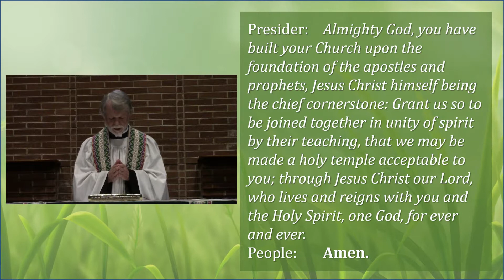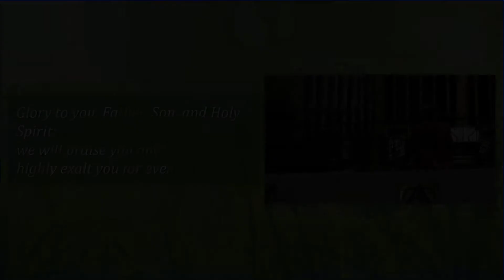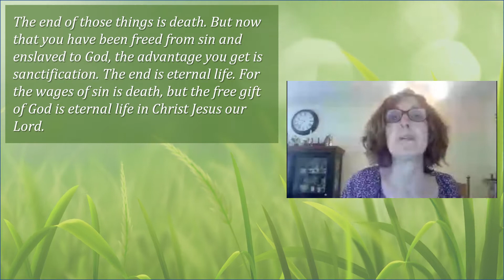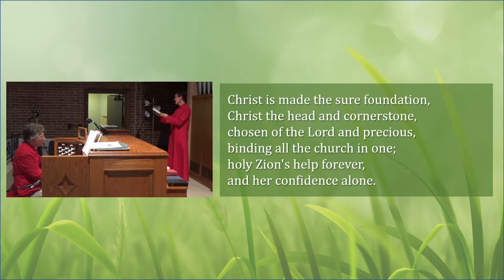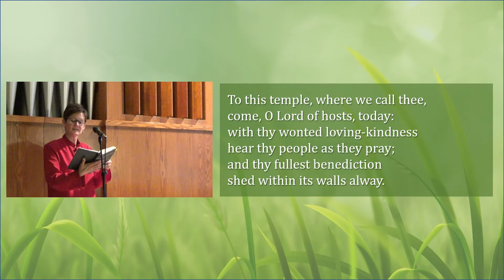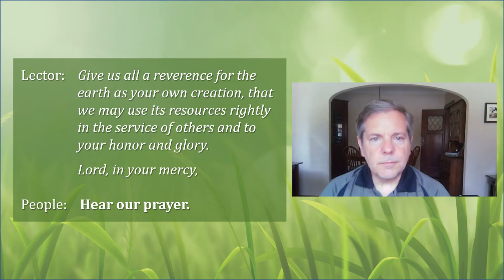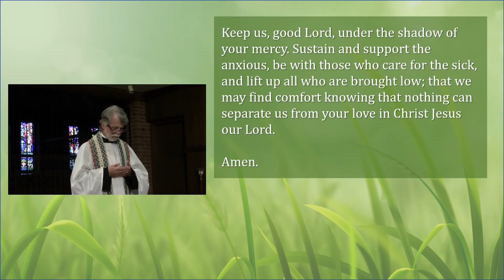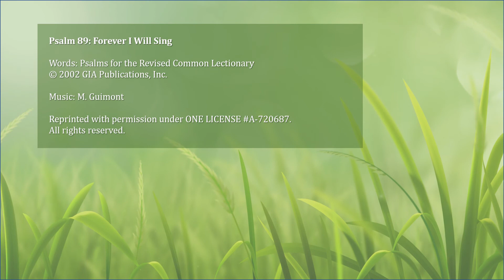A Sunday Morning Liturgy - June 28, 2020 - Fourth Sunday of Pentecost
Welcome to worship from Trinity Episcopal Church, Wauwatosa, Wisconsin.  Thank you for joining us for a Liturgy of the Word for Sunday, June 28, 2020, the Fourth Sunday after Pentecost.

Should you wish to follow along with the service, the order of worship may be found here:

Thanks to Kristie Bonney for being our lector, Patrick McSweeney for being our intercessor, Tom Koester for his music direction, Amanda Robison for being our cantor, and to the Rev. Gary Manning for his sermon reflection.

Just a reminder - the Sunday morning services will premiere at 9:00 am.  Virtual Coffee Hour will follow via Zoom beginning at 9:45 am. The details of the meeting code and password are in the parish weekly email.

The Common Sunday Morning Liturgy presented by the Diocese of Milwaukee continues.  As usual, this live streamed service begins at 10:00 am.  Check the Diocese of Milwaukee e-News for further details.

Permission for streaming the music in this service obtained from ONE LICENSE with license A-720687.

Song of Praise
Glory to you, Lord God of our Fathers (Benedictus es, Domine)
Words: Book of Daniel 3:52-56
Psalm 89: Forever I Will Sing
Words: Psalms for the Revised Common Lectionary
Hymn: Christ is Made the Sure the Foundation
Text: Public Domain
Composer: Henry Purcell, arr. R. Powell